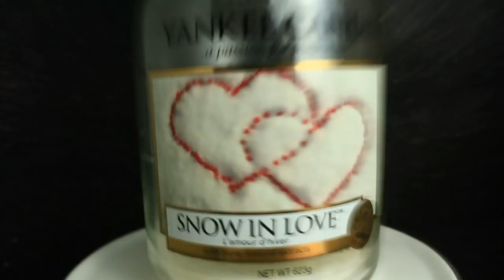ABCandle - Quando la candela è realmente finita?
Salve Gente!

Ciò che dico nel video non è altro che quello che le aziende riportano nelle etichette delle candele stesse, o sulle FAQ dei vari siti :)